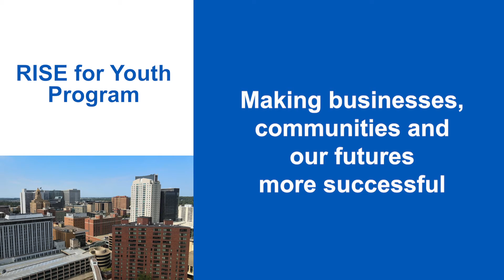RISE for Youth Program - Mayo Clinic and Rochester Branch NAACP - Equitable Pathways for Community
RISE for Youth is a first-of-its-kind collaboration between Mayo Clinic and the Rochester branch of the National Association for the Advancement of Colored People (NAACP) designed to help Black and underrepresented students transform themselves from youth with potential to competitive and empowered talent entering the workforce. The program aims to create new pathways for success by providing students with critical educational and leadership skills, training and long-term mentoring for successful careers in health care, science and beyond. It addresses racial disparities and other barriers by providing things like transportation, school supplies and stipends to cover the cost of not working during the program. Ultimately, the program aims to create that critical pipeline of diverse leaders and changemakers who will improve the practice of medicine, the potential of science, and any organization fortunate enough to be their post-graduate destination.